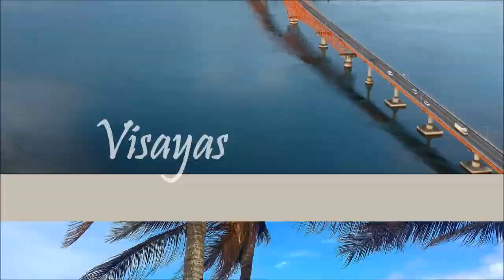Fr. Hans MagduruLang - The Word of God can Change Your Heart...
Fr. Hans the Parish Priest of Our Lady of the Assumption Parish near ManiLa Zoo and former ParachiaL Vicar of Quiapo Church.